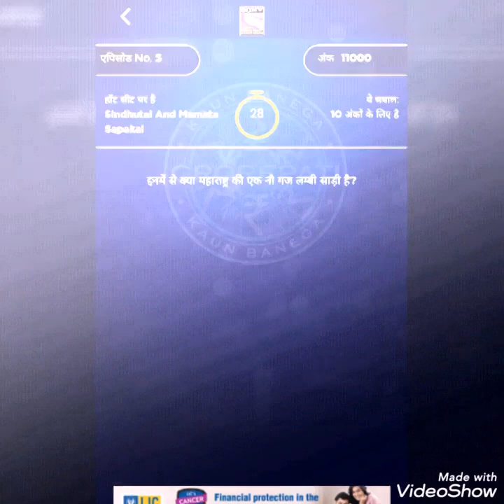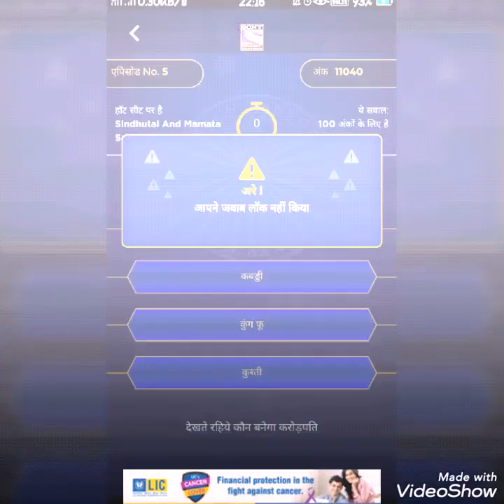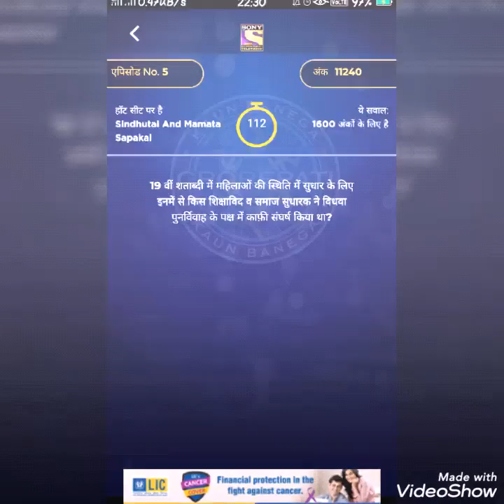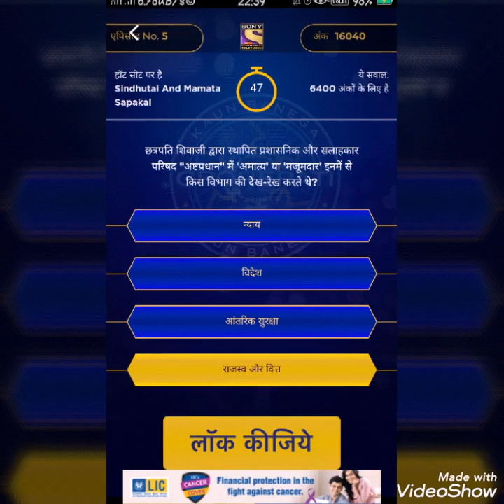kbc2019 KBC 2019 SEASON 11 - EPISODE 5 2nd set questions - Sindhutai & Mamata Sapakal on hot seat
Questions and answers of fifth episode of KBC 2019. Kbc Play along 2019.